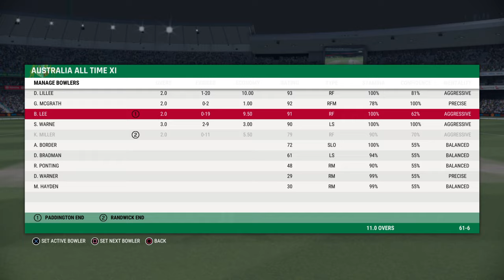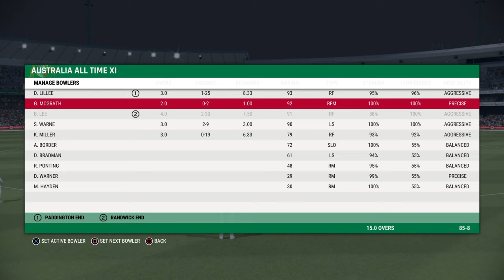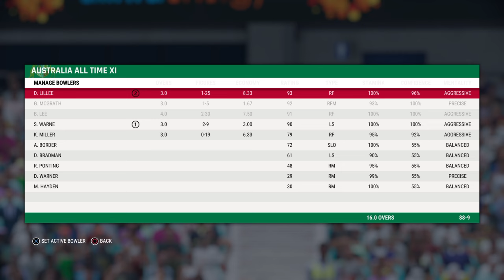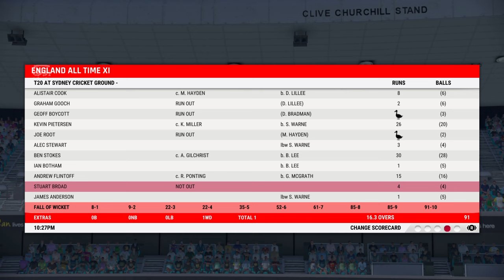Cricket 22_20240201213820